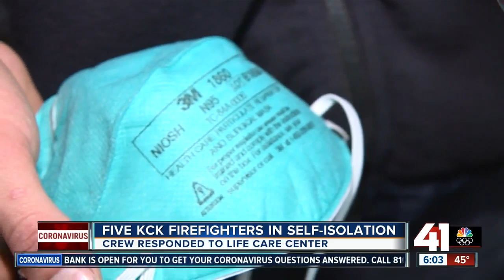5 KCK firefighters in self-isolation after transporting COVID-19 patient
Five firefighters who responded to the Life Care Center in Kansas City, Kansas, where a man who died later tested positive for COVID-19, are now in self-quarantine, sources confirmed to 41 Action News on Friday.